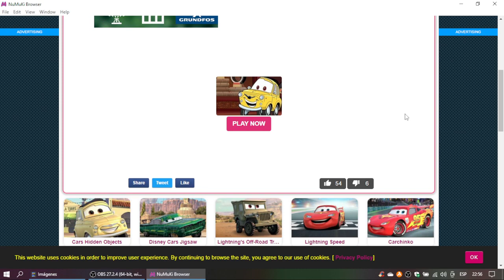Cars Luigi & Guido's Tire Rush Gameplay